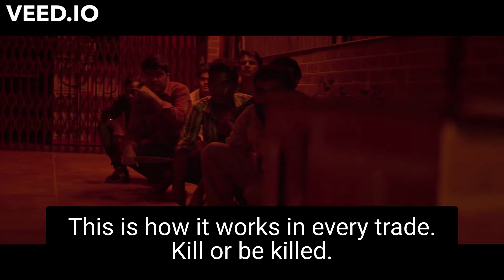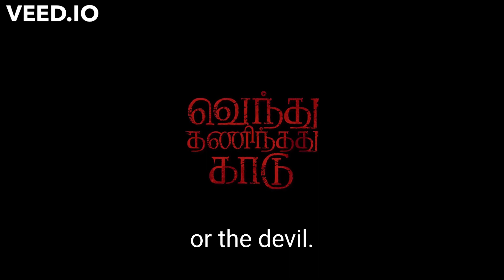Vendhu Thanindhathu Kaadu Official Trailer |Silambarasan TR| REACTION | CHATTERBOX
Vendhu Thanindhathu Kaadu Official Trailer |Silambarasan TR|Gautham Vasudev Menon| @A. R. Rahman REACTION | CHATTERBOX